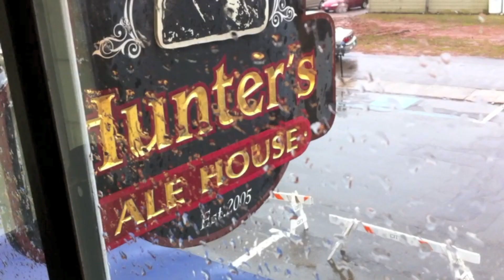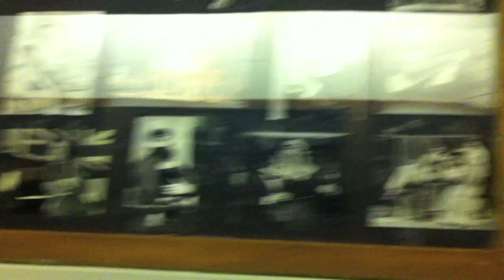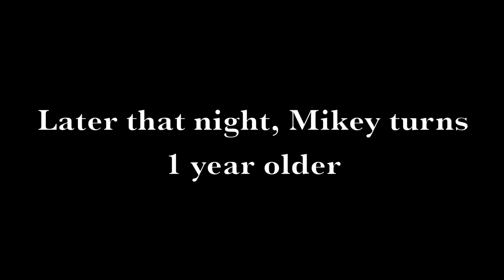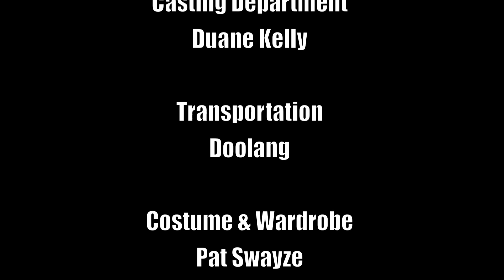Slowcoaster- Fun at the 2011 ECMAs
Slowcoasters wild adventure at the 2011 ECMAs